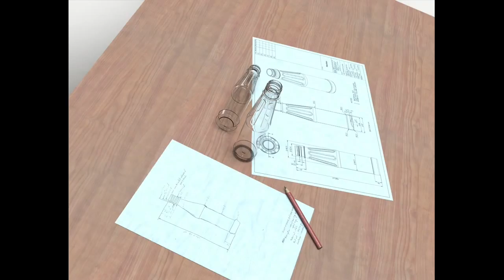3D Visualization of 'Cooling water' Bottle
A 3D Design and Product Visualization of a 'Cooling Water' Bottle... from sketching to product realization.

CAD Design and Technical Drawing using Solidworks 2016.

3D Animation and Rendering using Solidworks 2016 and Photoview 360

We can help you with 3D CAD Design and Product Visualization and bring your product idea to realization.